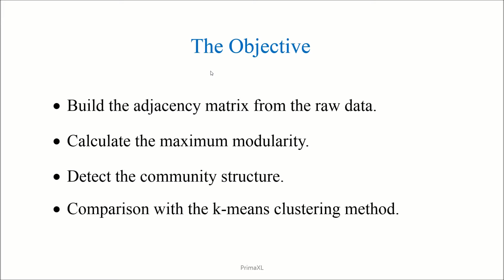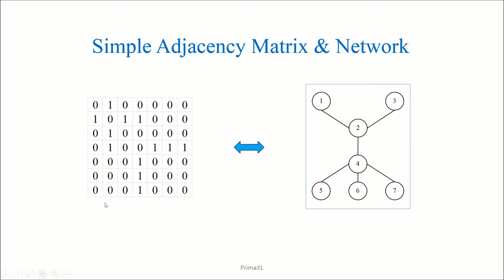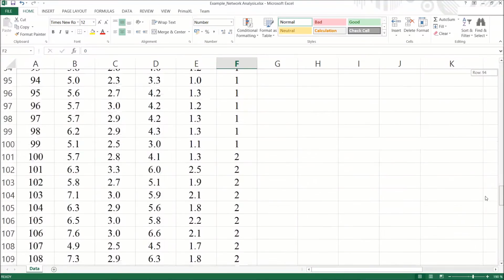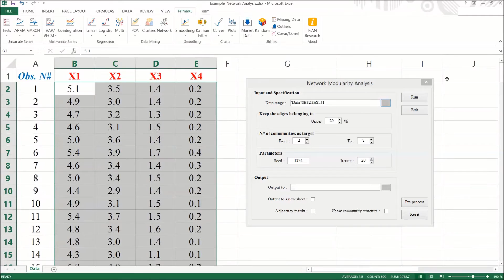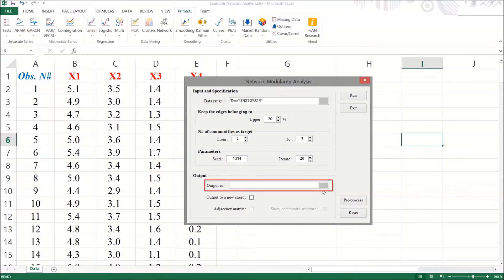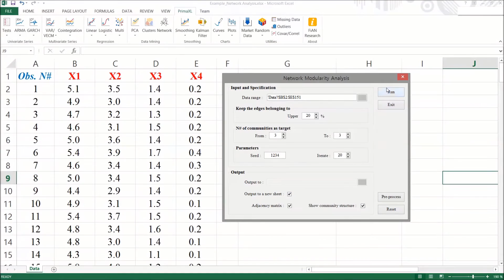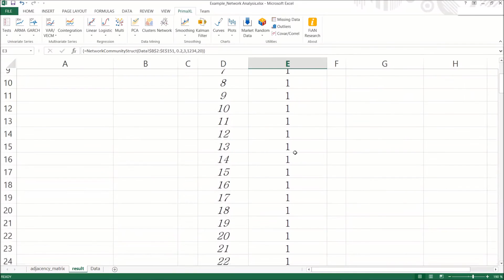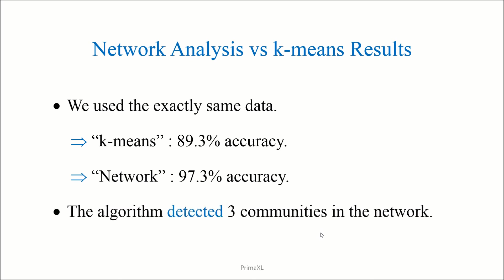Network Analysis Tutorial #2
It is easy to analyze the network in Excel with the help of PrimaXL, an add-in software.

In this episode, we will see an example of the community detection and then compare with the k-means clustering.